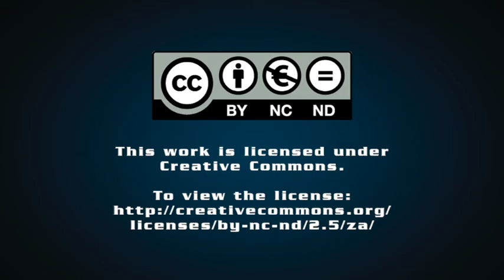South Africa's plans for COP26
Creamer Media's Chanel de Bruyn speaks to Engineering News Editor Terence Creamer about what South Africa is aiming to achieve at the upcoming COP26 climate negotiations, what a just transition could look like for South Africa and the main risks to achieving a successful just energy transition.